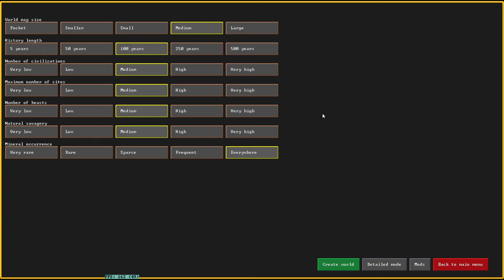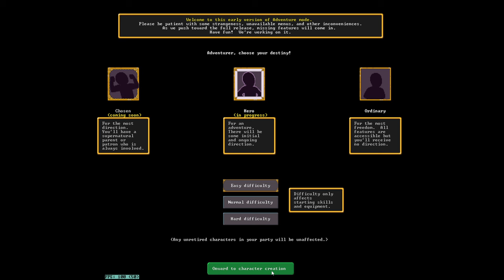EASY BEGINNERS GUIDE To Dwarf Fortress ADVENTURE MODE BETA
This is my beginners guide for the current beta of Dwarf Fortress Adventure Mode Beta Version